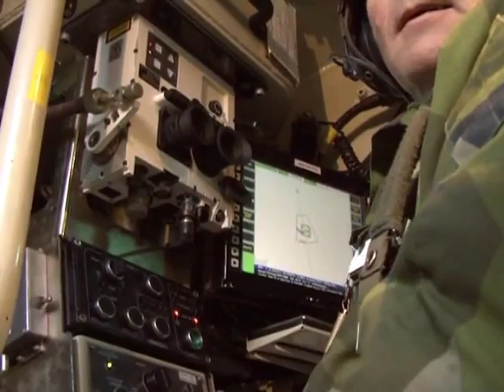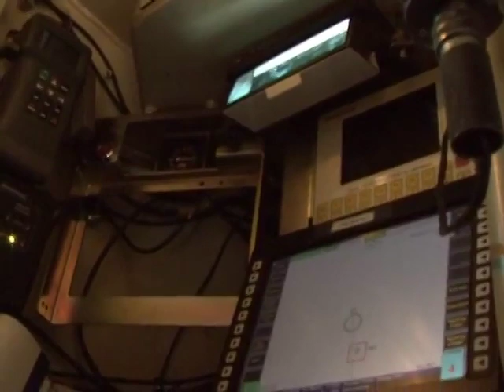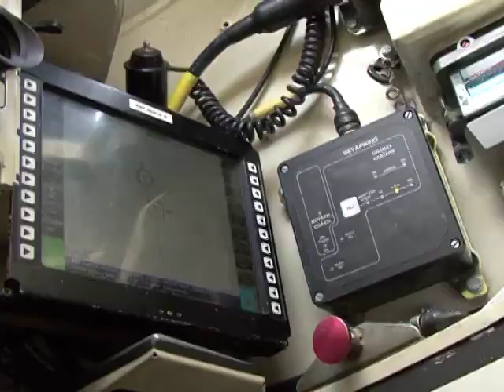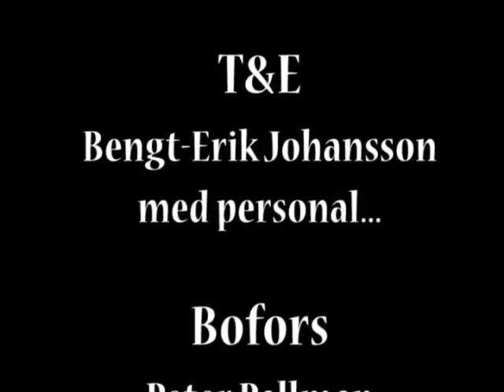Advanced MOtar System (AMOS) / SSG120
Swedish Mortar System